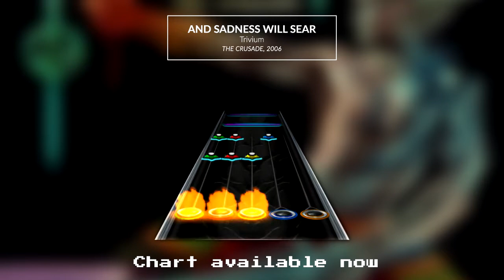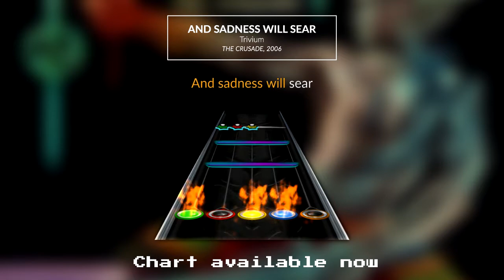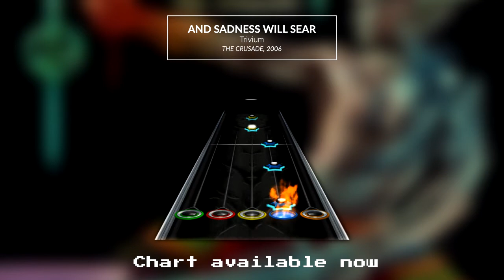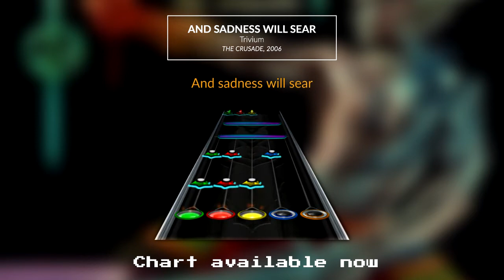Trivium - And Sadness Will Sear (Chart Preview)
Hey.

Not really a big fan of this song, but still doesn't remove the fact that it is a good one from The Crusade. In fact, the worst song of this album still has to be charted, and I'm really not looking forward to it lol. But yeah, this one is still fun to play, and has some great solos. Have fun!

I'm not playing, it's a bot.

I hope you'll like this chart.